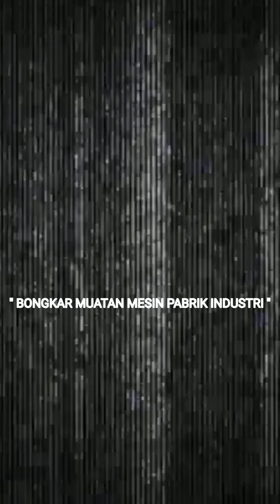MENURUNKAN MESIN PRESS DARI TRUCK ,DENGAN FORKLIFT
Proses menurunkan mesin press dari Truck,
harus hati-hati karena kurangnya lampu penerangan dan harus menggunakan 2 forklift untuk menurunkan mesin press tersebut,

terimakasih 🙏😁